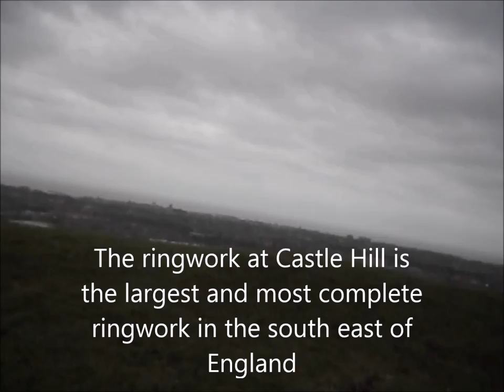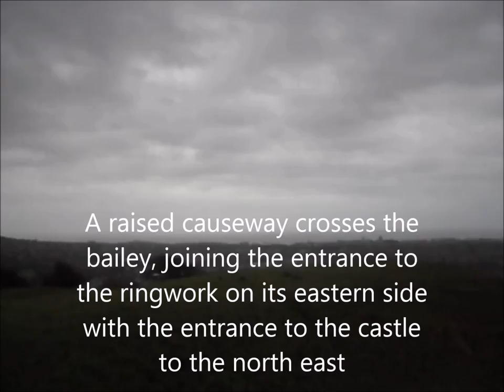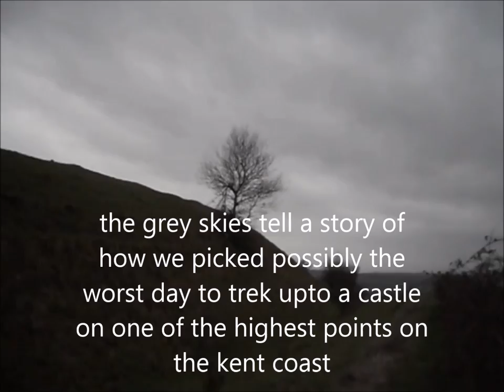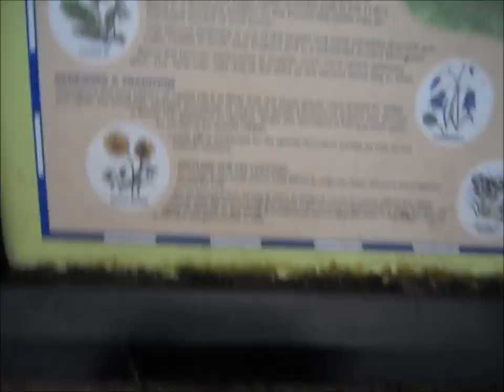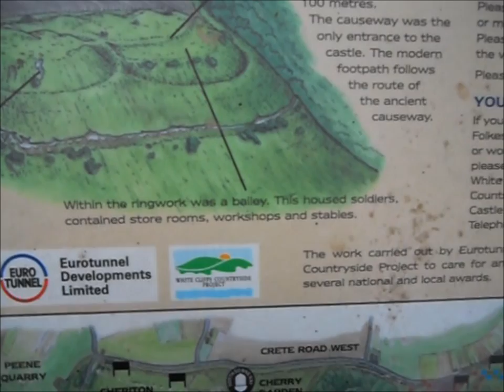Folkestone Castle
sorry to anyone watching this as i know how shaky the camera work is and thats because we were in the middle of a storm so ive tried my best with giving you as much info as possible
all music i wrote and played